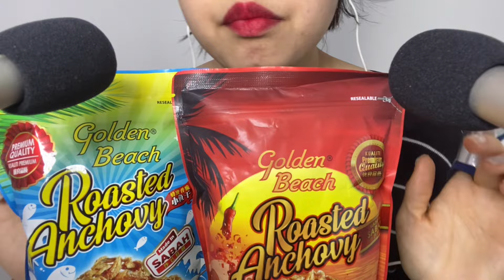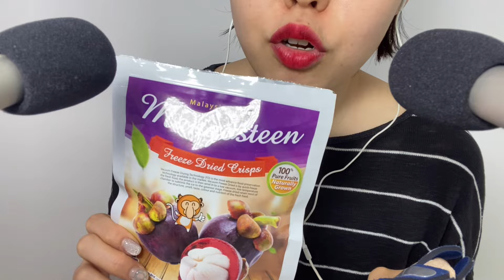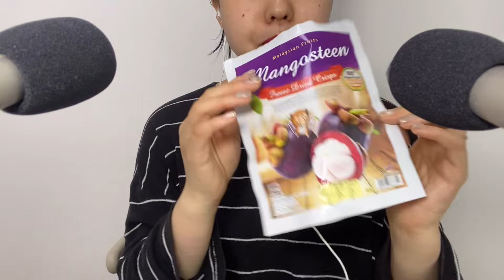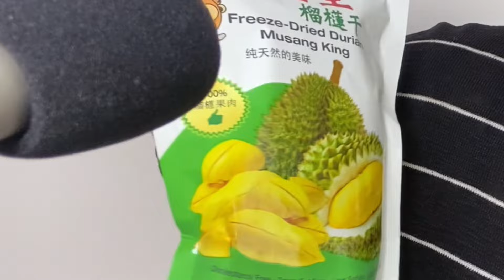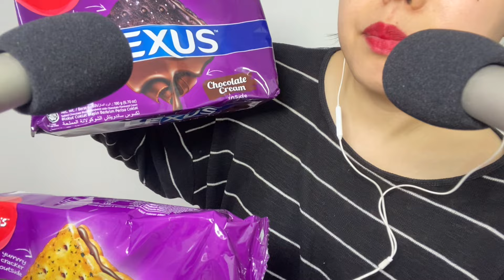한국어ASMR 코타키나발루 여행 다녀온 먹거리 소개해 보아요💗🥰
안녕하세요! 오달진채널입니다:)
오늘 준비한 영상은요!
무사히 잘다녀왔던 코타키나발루 여행지에서
사온 먹거리를 소개해 보면서 먹어보는
영싱으로 준비를 해봤습니다🥰

부스럭에 양해부탁드립니다🙏
내일도 휴일이라는 사실이 설레이네요☺️
오늘도 모두들 고생많으셨어요!
잘자요🌕